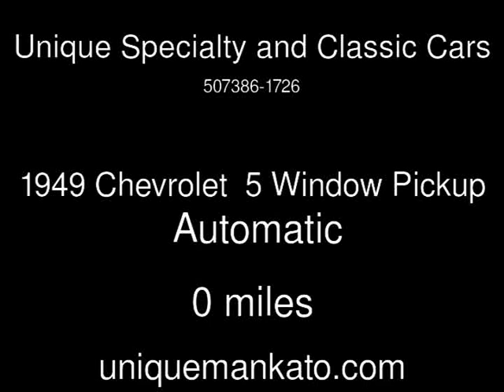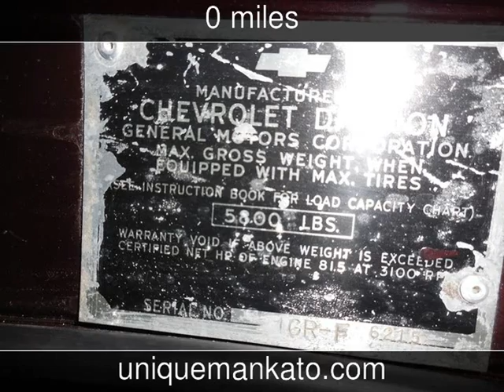1949 Chevrolet 5 Window Pickup Used Cars - Mankato,Minnesota - 2014-12-13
See more details about this used car This 1949 Chevrolet 5 Window Pickup with 0 miles is for sale at Unique Specialty and Classic Cars.